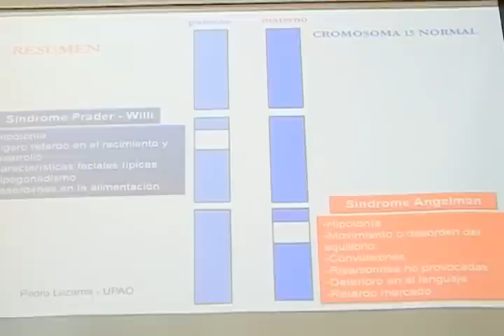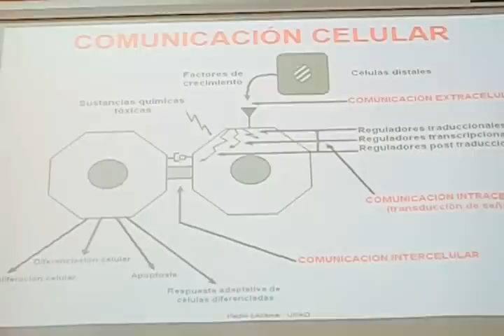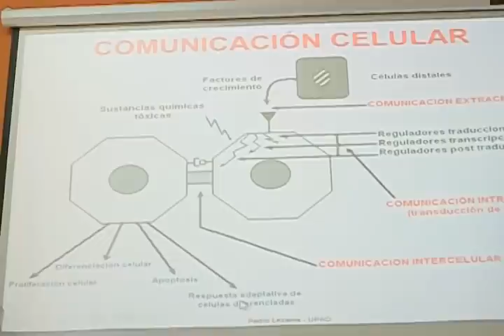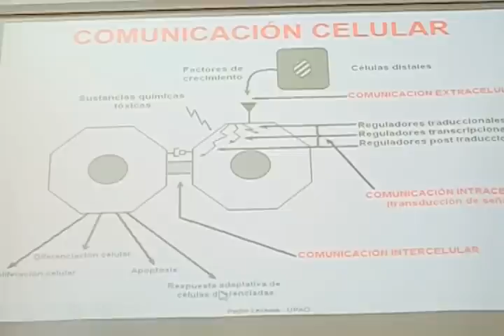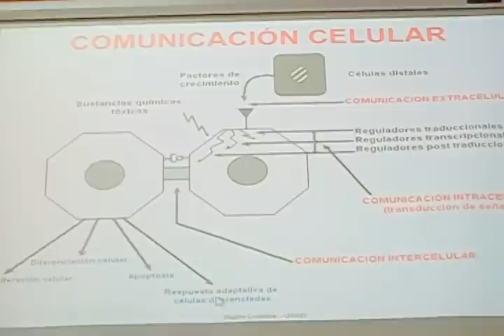COMUNICACION CELULAR 1